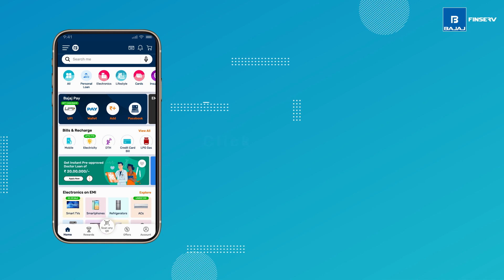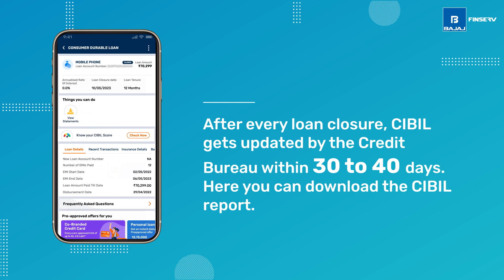How to download/view your no dues certificate using the Bajaj Finserv App?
Are you looking for a quick and easy way to download/view your no dues certificate using the Bajaj Finserv App? In this video, we will guide you through the step-by-step procedure to do it using the Bajaj Finserv App.

Here are the steps you need to follow -
1. Open the Bajaj Finserv App.
2. Click on Account.
3. Click on View All next to My Relations.
4. Click on the filter icon, you can see both active and closed loan details using this filter.
5. Select Closed and click on apply.
6. Select the loan for which you wish to download/view the No dues certificate.
7. Select View Statements under Things you can do.
8. Select No dues certificate.
9. You can view the No dues certificate here and download it by clicking the download icon.

To download/view your No dues certificate, download the BFL app or login to our website now-